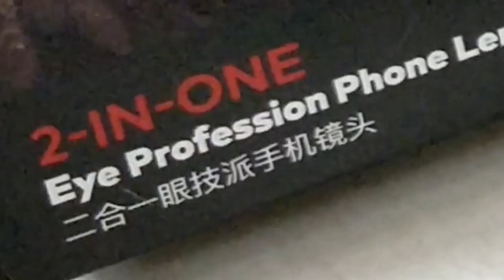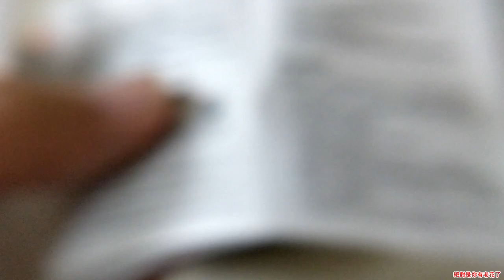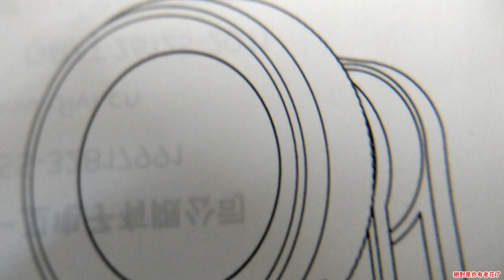淘寶開箱 測試▶手機二合一鏡頭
剪片程式 : Aviutl
繪圖程式 : OnlinePhotoEditor
拍攝工具 : OnePlus5
OP BGM : Amper Music所製作
ED BGM : 甘茶の音楽工房 おそうじ日和